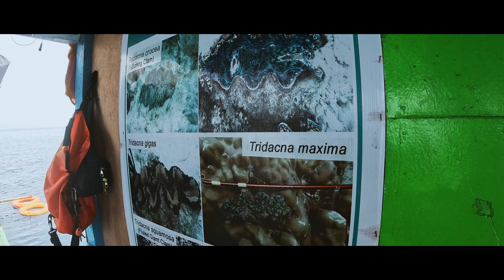Samal Island Adventures With A GoPro Noob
In this video I go to Samal with my boss and learn how to use a GoPro for the first time. Does it go well? Ummm...

CINEMATOGRAPHY, EDITING AND COLORING
Ludwig Tobias Ilio

Underwater Shots At 3m30s Shot By Our Diver.

"Let In The Sun" by J.F. Gloss

Gear Used:
Sony A6300
Rode VideoMicro
Comica Vimo C

@toby_ilio ( Personal )
@tobias_ilio ( Photography )